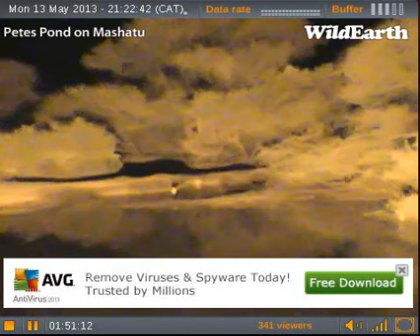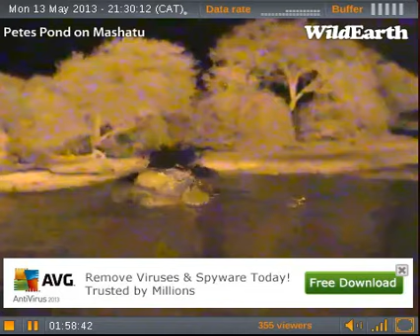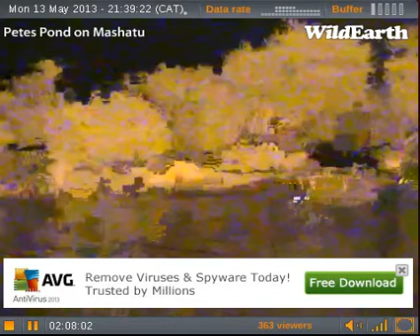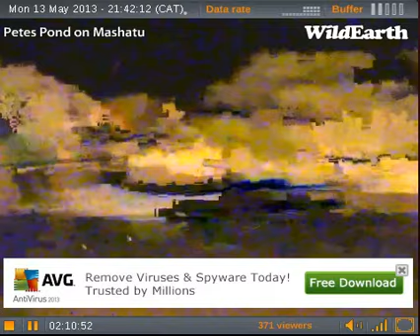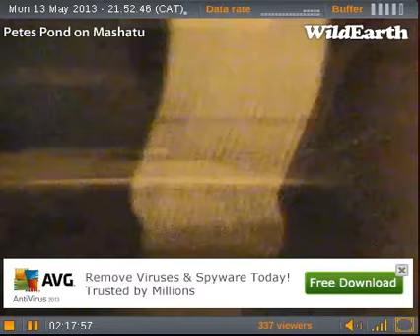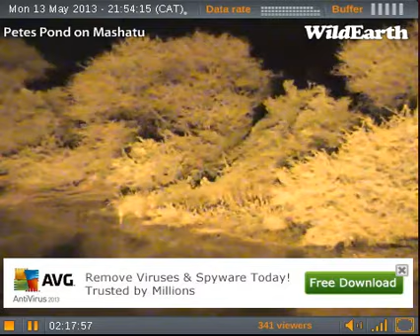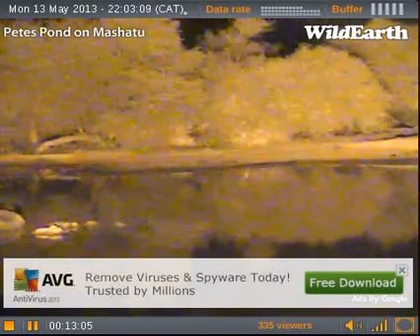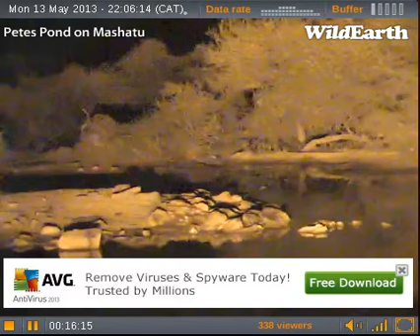Bathing ellies and lion roars at PP 15/3/15 pm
Ellies having a ball in the water...and lion roars every now and then